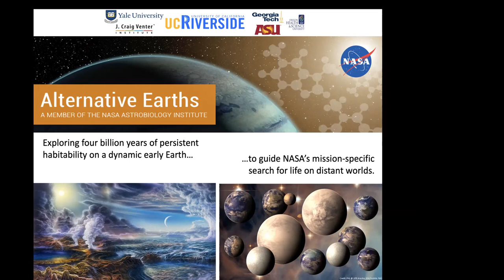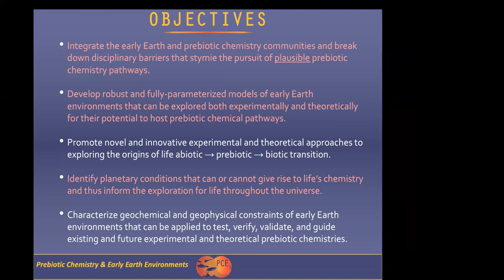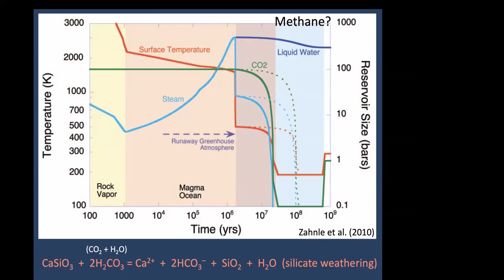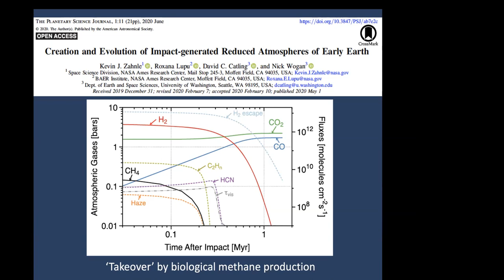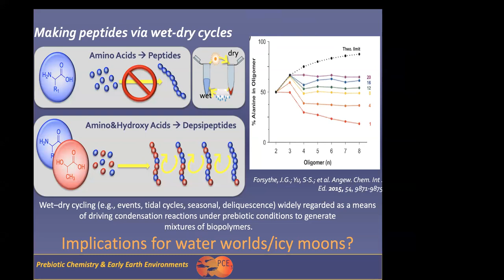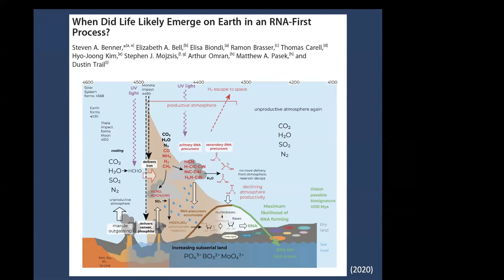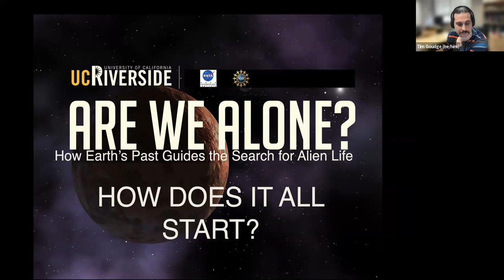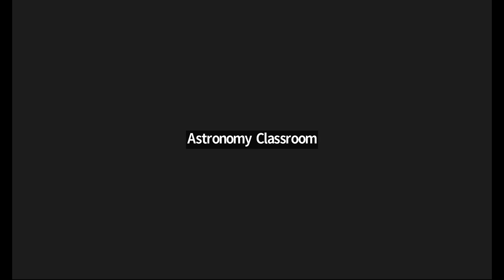UT Planetary Habitability Seminar: Timothy Lyons, UC Riverside Earth and Planetary Sciences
Talk given as part of the UT Center for Planetary Systems Habitability Seminar Series.

Speaker: Timothy Lyons, Distinguished Professor of Biogeochemistry, UC Riverside Earth and Planetary Sciences

Hosts: Timothy Goudge & Chenguang Sun

Title: Rethinking the search for the origins of life: Prebiotic chemistry and early Earth environments

Abstract: Early Earth conditions and the chemistry that led to life were inextricably interwoven. Earth scientists and prebiotic chemists are working together in new ways to understand how and where life first emerged. This new perspective could help guide the search for life elsewhere in the solar system and far beyond.